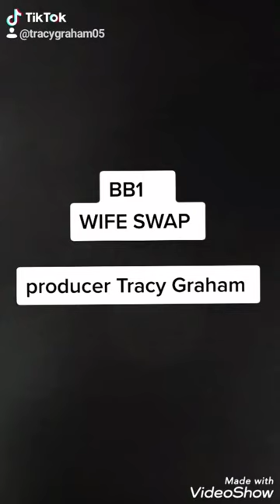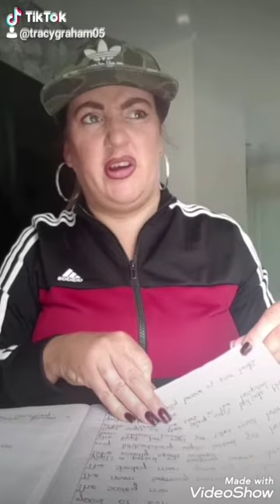WIFE SWAP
Created by Tracy Graham...Acting both characters